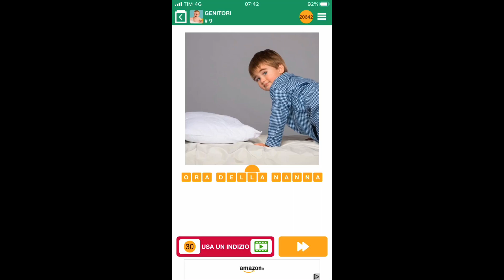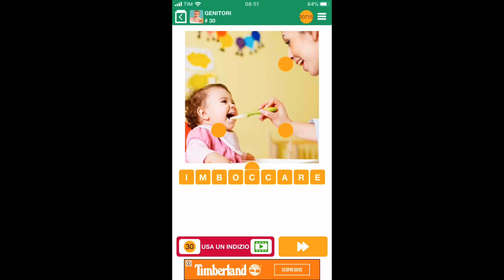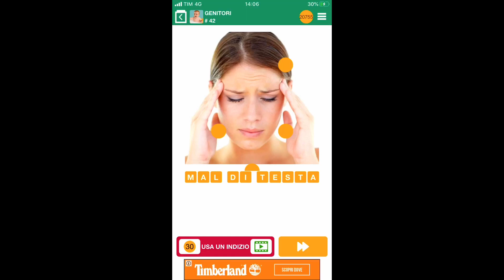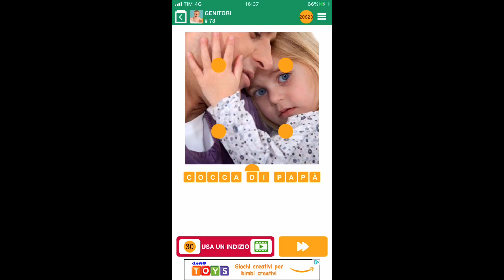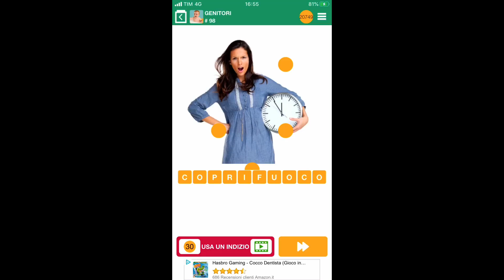Soluzioni 100 Pics Quiz GENITORI